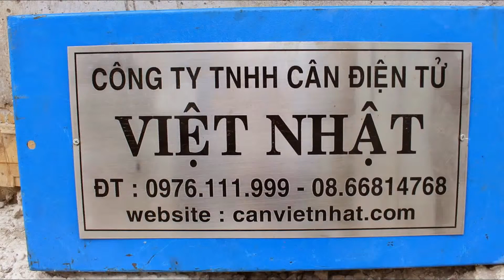Trình chiếu của tôi